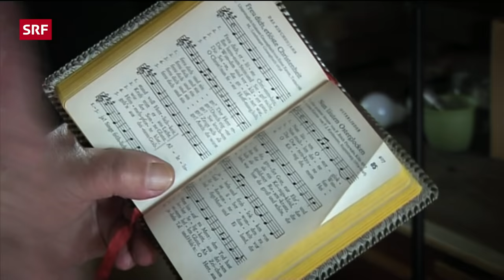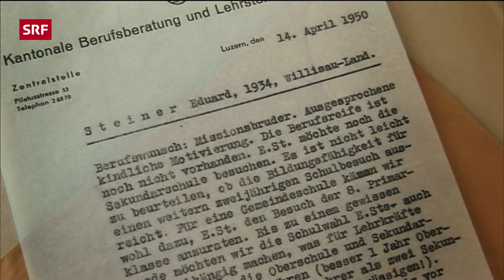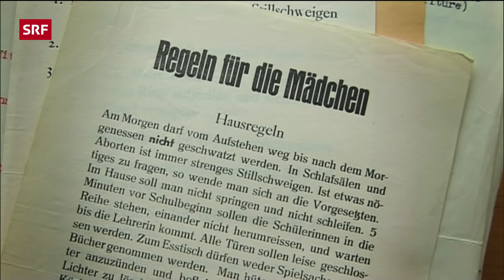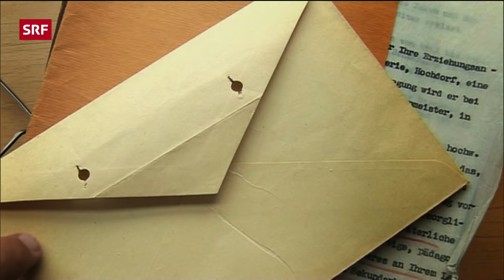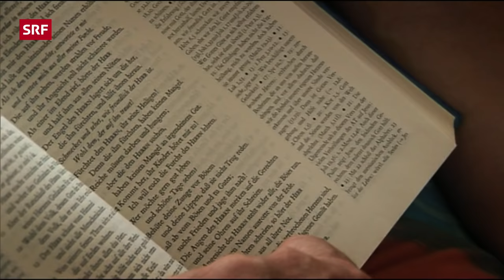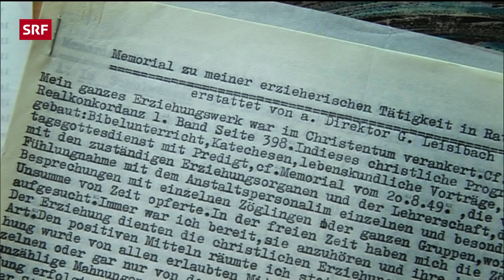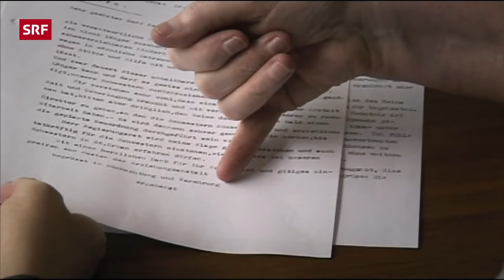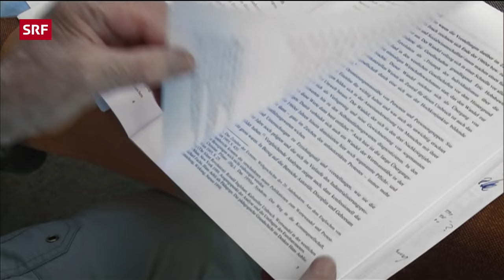Missbrauch im Kinderheim Rathausen – Betroffene erzählen | Doku | SRF Dok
Jahrzehntelang weigerten sich die Behörden und die Kirche, über das Geschehene zu sprechen, es wurde verschwiegen und geleugnet -- und selbst die meisten Betroffenen wagten aus Scham nicht darüber zu sprechen: über die Misshandlungen und den Missbrauch, den sie in Kinderheimen erlitten haben.

Nicht nur in Rathausen, auch in anderen Luzerner Heimen wurden Kinder brutal misshandelt, viele wurden sexuell missbraucht, meist von geistlichem Personal – und kaum je wurde ein Täter zur Rechenschaft gezogen. Das einzige Tröstliche an diesen „Kindergeschichten“ ist, dass sie sich bereits vor Jahrzehnten zugetragen haben: schwergewichtig in den vierziger und fünfziger Jahren. Die Regierung des Kantons Luzern und die katholische Landeskirche haben sich für ihre Versäumnisse entschuldigt. Und einstige Zöglinge zeigen sich heute erleichtert darüber, dass man nach Jahrzehnten des Schweigens ihre Heimgeschichten zur Kenntnis nimmt.

 👇 Mehr zum Thema Dokus & Reportage gibt es hier:
👥 SRF Dok auf Facebook: